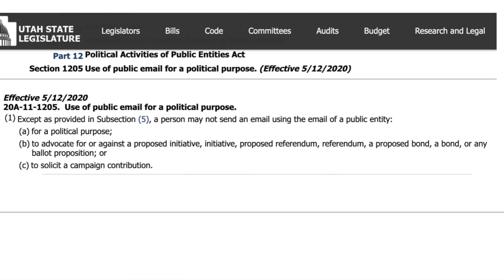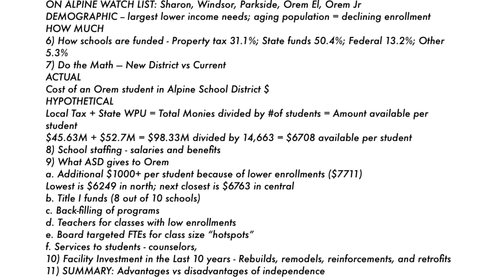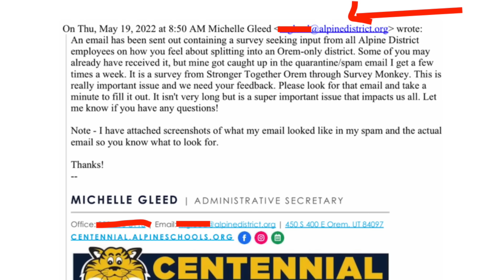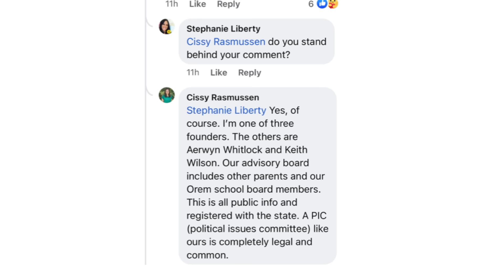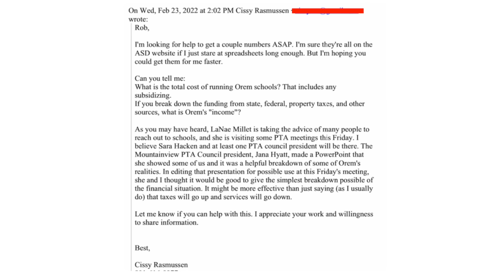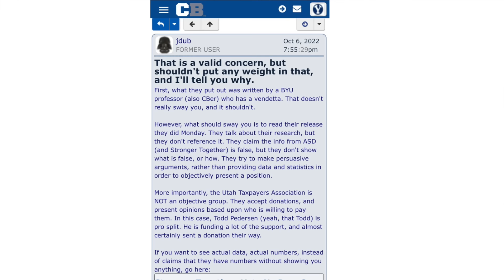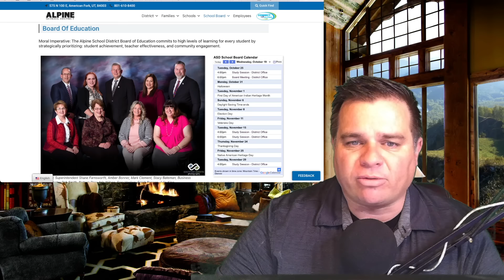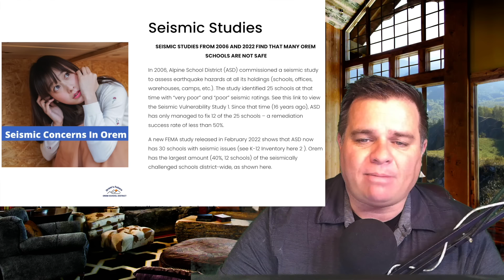ALPINE SCHOOL DISTRICT ADMINS CAUGHT BREAKING STATE LAW?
Who's behind the creation of the Stronger Together political issues committee fighting against the proposed splitting of Orem City from the Alpine School District?
Is ASD board member Ada Wilson corrupt or just bad at kitchen table calculations?
Did ASD administrators break Utah State law and ASD bylaws by using district resources to advocate for a political position?
Join us as we take a deep dive.